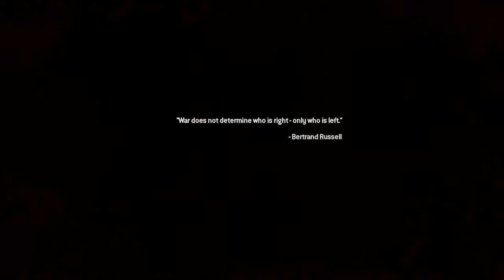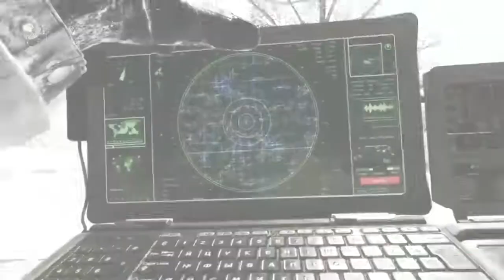Call of Duty MODERN WARFARE 2 - Remastered - Ima li ko sa strane na crtu da mi stane